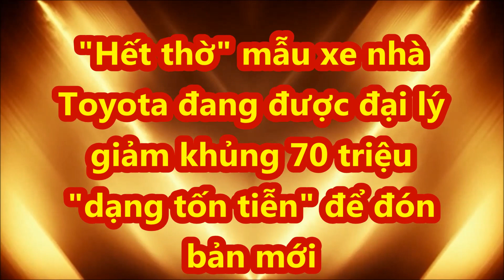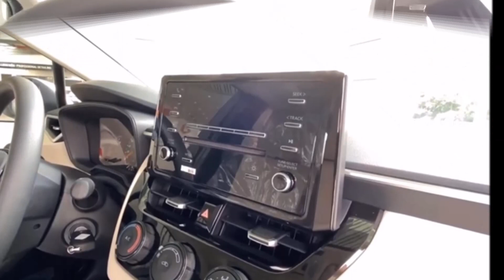"Hết thời" mẫu xe nhà Toyota đang được đại lý giảm "khủng" 70 triệu "dạng tống tiễn" để đón bản mới.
Toyota Corolla Altis đang nhận được ưu đãi lên tới 70 triệu đồng khiến các đối thủ trong phân khúc sedan hạng C phải dè chừng.